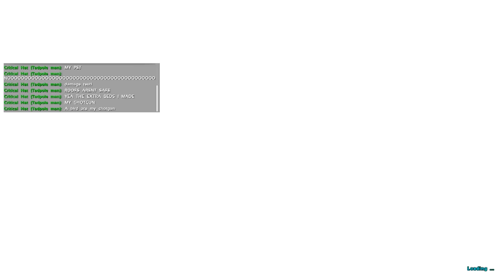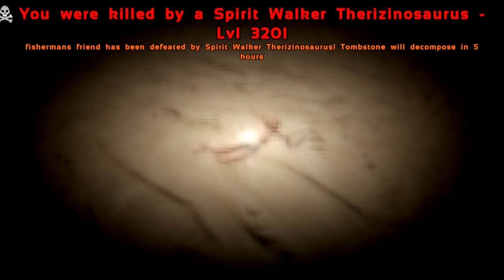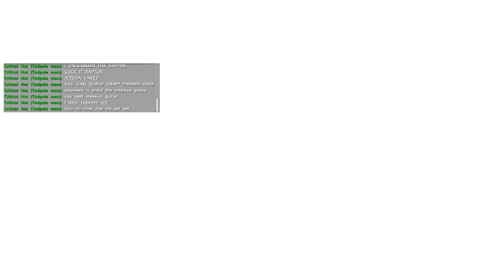[10] Tadpoles, Alpha Frogs, and Frog Breeding! (ARK Modded Afterlife Survival Multiplayer)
Let's Play ARK Afterlife Multiplayer! This modpack focuses around evolving our dinos from weaklings into top-of-the-foodchain alpha dinos!! With our base in the heart of some of the most dangerous spawn spots on the map, this season is sure to be a fight for survival!